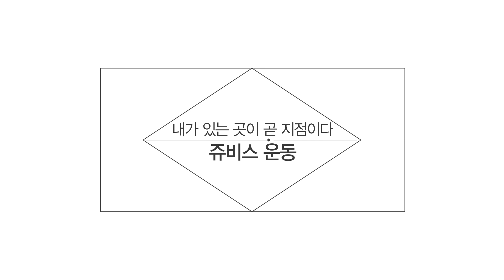쥬비스가 알려주는 다이어트 1분 꿀팁 EP.10 언제 어디서나 쥬비스 운동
앱으로 보고 언제 어디서나
따라 할 수 있는 쥬비스 운동
다이어트에 도움이 되는 운동으로
만들어진 쥬비스 운동으로
다이어트에 필요한 활동량을 채워보세요